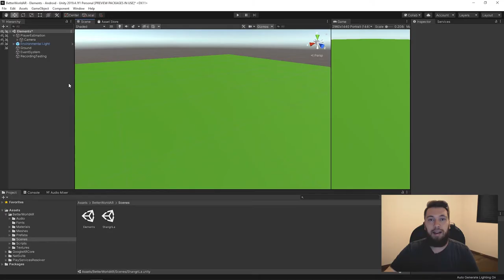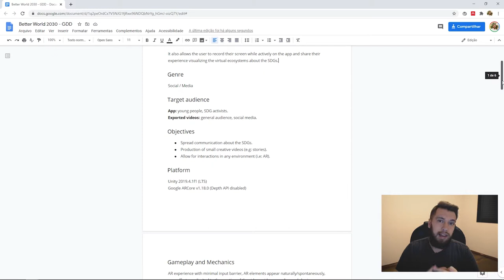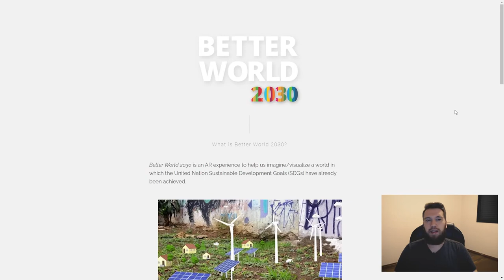Building a Better World with VR and AR - Guilherme Novak, Brazil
Meet some of the amazing immersive creators from around the globe with the MYWorld360 Creator Series!

"The major lesson that I've learned was to reflect on how we can use virtual reality as a tool for promoting empathy if we design the right experiences and really show other people's realities"

Hear from Guilherme Dos Santos Novak as he introduces you to multiple real-world projects that demonstrate the power of immersive media and collaboration between emerging creators to innovatively drive progress towards the SDGs.

Guilherme Novak is a psychologist and Virtual & Augmented Reality developer and content creator from Brazil.